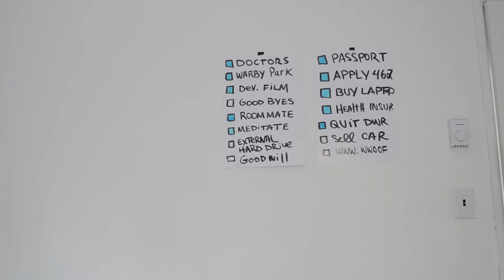I quit my job to travel.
I officially resigned from my job. I gave four weeks notice and now I'm getting ready to go on a pretty cool adventure. The idea is to document the entire trip through videos and learn some filmmaking along the way.